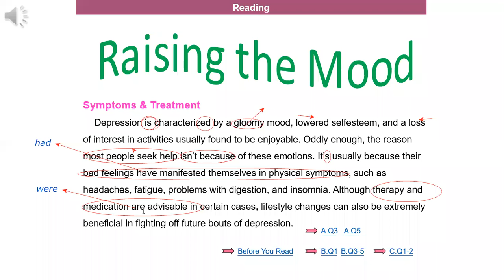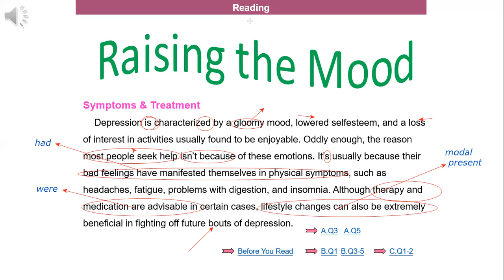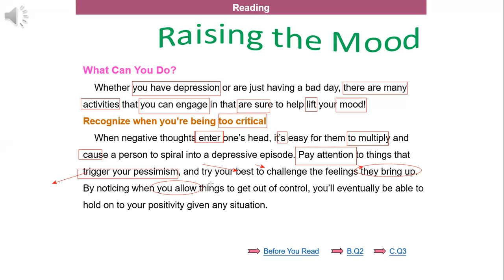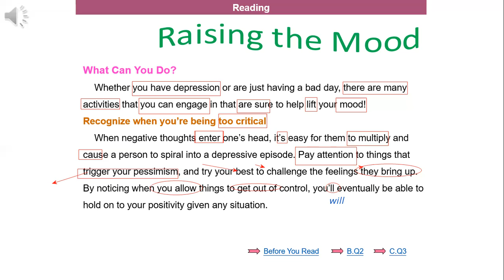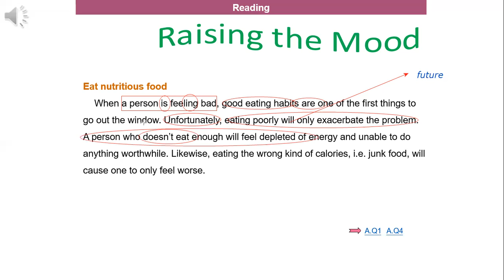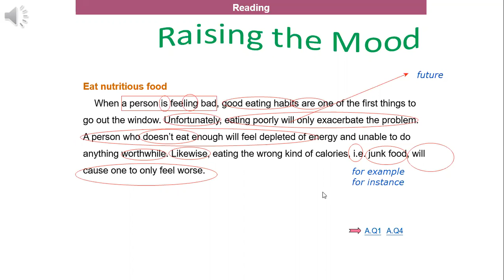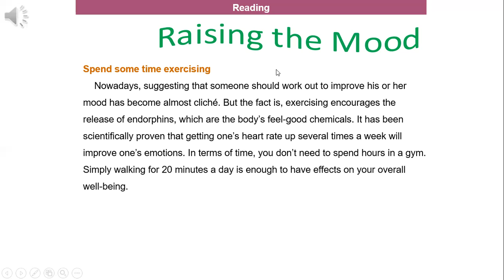3BGU A INGLES2 EFREN 24FEB2022